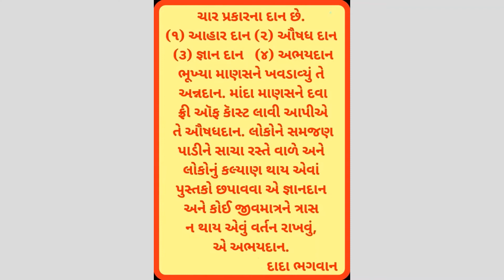Dada Bhagwan Satsang Clips: ચાર પ્રકારના દાન છે